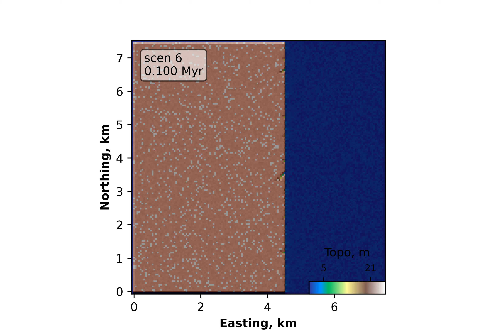Alluvial fan development in Landlab-HyLands - topography: with landslides